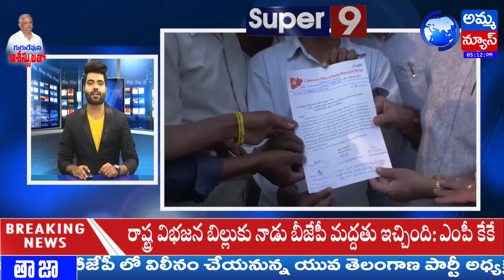Super 9 | Back To Back News | Amma News Live